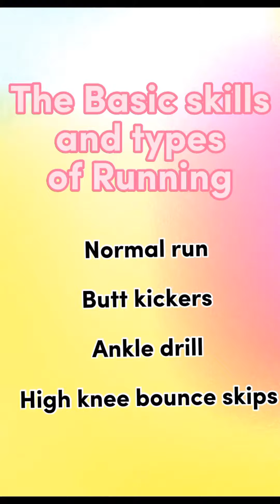P.E 3 (Basics of Running, Jumping and Throwing)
P.E 3 (Basics of Running, Jumping and Throwing) for Kids educational purposes only.. Tungod kay online og module is real aw si nanay og tatay mag demonstrate pud apil🤣🤣